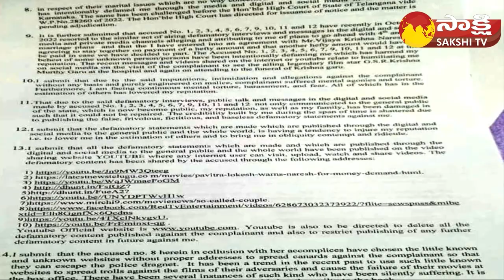Pavitra Lokesh Complaints against Trolling in Youtube Channels and Web Sites | Sakshi TV